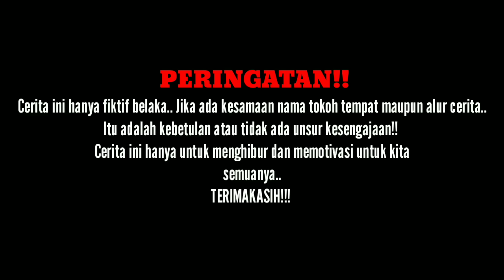KOMANDAN POLISI NYAMAR JADI OJOL DITERTAWAKAN CEWEK2 JUDES!!Tapi saat tau hal ini..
Terimakasih suda nonton vidio ini slurrr